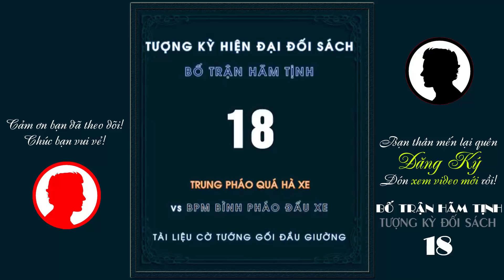Cờ Tướng Khai Cuộc Những CÁCH XUẤT QUÂN KIỂU MỚI Hay Nhất Cách 18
Cờ Tướng Khai Cuộc Những CÁCH XUẤT QUÂN KIỂU MỚI Hay Nhất Cách 18. Chào mừng bạn đến với CLB Cờ Tướng! Hàng ngày kênh chọn lựa, biên soạn và chia sẻ những ván cờ tướng hay nhất, những bài học kinh nghiệm về khai cuộc, trung cuộc, tàn cuộc, cờ thế.. để mọi người cùng tham khảo học hỏi, nâng cao khả năng chơi cờ tướng của mình, hy vọng góp phần nào thúc đẩy cộng đồng cờ tướng Việt Nam hùng mạnh trong tương lai.